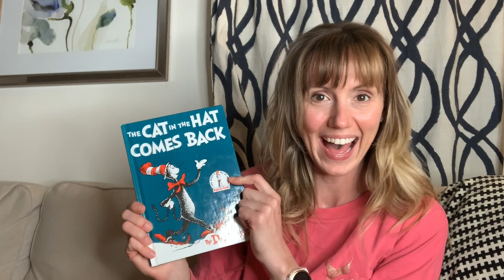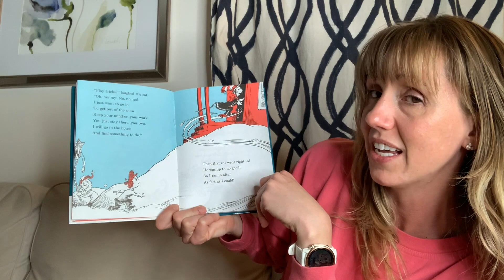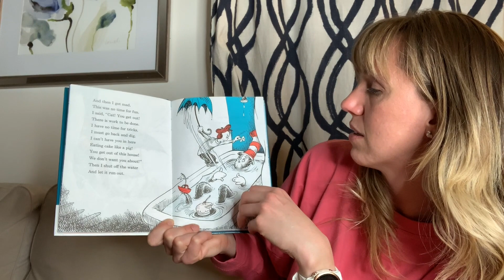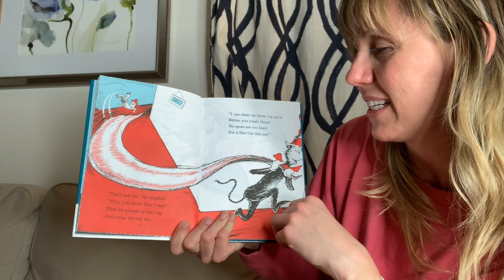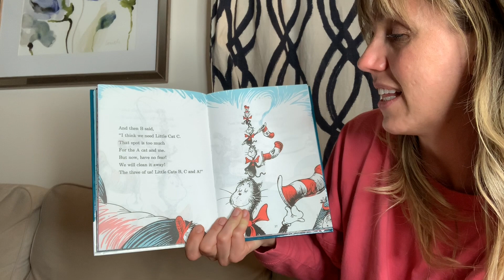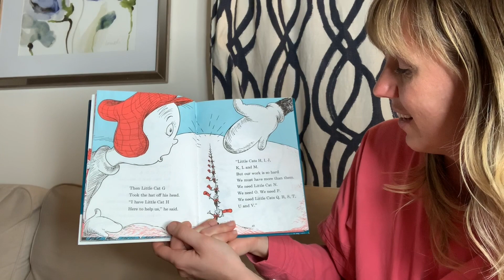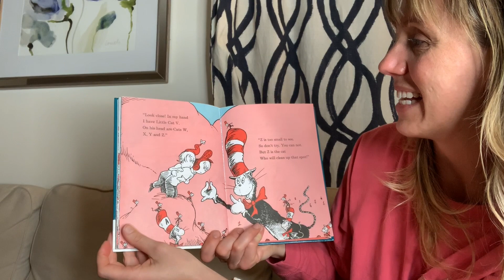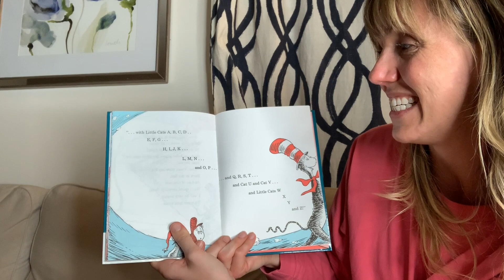Read Aloud: "The Cat In The Hat Comes Back" by Dr. Seuss, read by Miss Liz